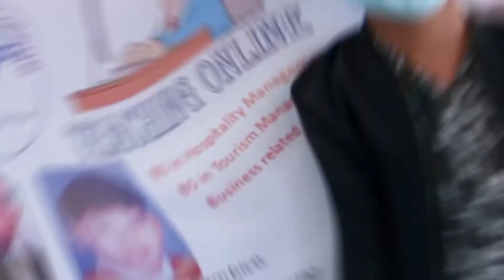SASC Online Learning